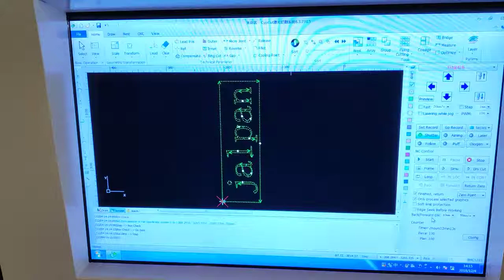750w fiber laser cutting machine for 3mm stainless steel